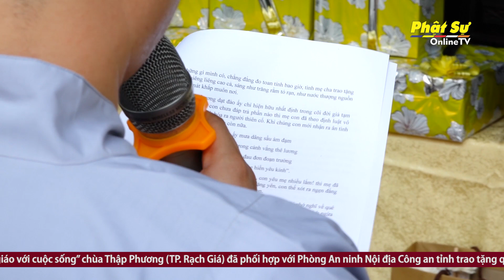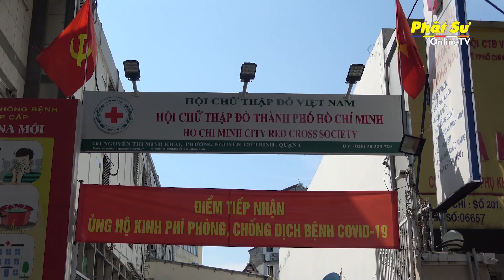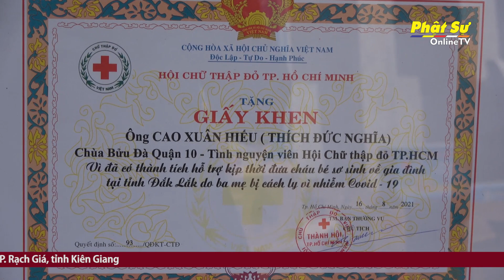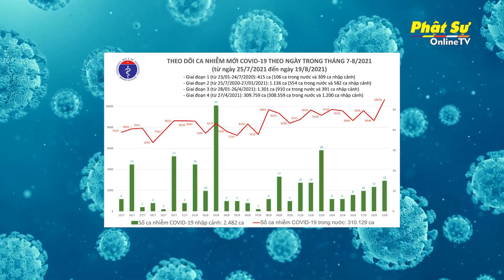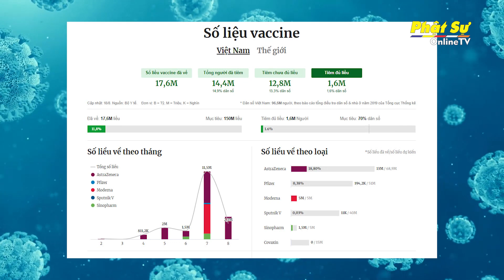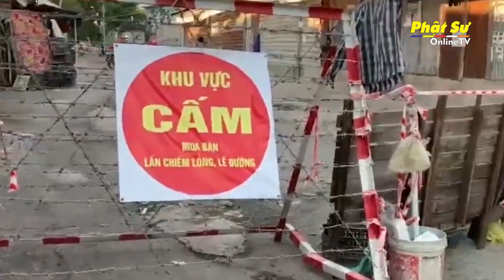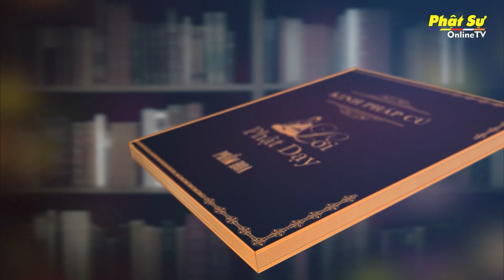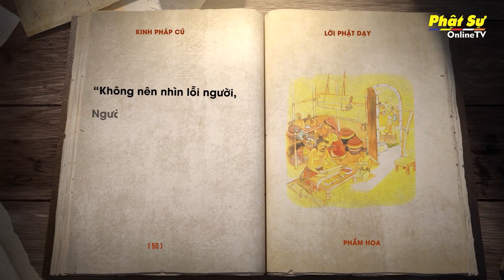BẢN TIN PHẬT SỰ 20H NGÀY 20/8/2021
- TP.HCM: ĐẠI LỄ VU LAN BÁO HIẾU PL.2565 TẠI CHÙA MINH ĐẠO
- XÚC ĐỘNG ĐÊM VU LAN CẦU SIÊU NẠN NHÂN TỬ VONG DO COVID-19 TẠI HỌC VIỆN PHẬT GIÁO HÀ NỘI
- TRÀ VINH: BẾ MẠC KHÓA AN CƯ KIẾT HẠ PL. 2565 TẠI TRƯỜNG HẠ TĂNG CHÙA LƯỠNG XUYÊN
- ĐỒNG THÁP: CHÙA HƯNG THIỀN CÚNG DƯỜNG CÁC TỰ VIỆN TRONG HUYỆN LẤP VÒ
- MÓN QUÀ VU LAN ĐẶC BIỆT NƠI TÂM DỊCH
- ĐÀ NẴNG: TRAO TẶNG HƠN 6 TẤN RAU CỦ QUẢ VÀ 400 SUẤT QUÀ CHO NHÂN DÂN KHU VỰC CÁCH LY, PHONG TỎA QUẬN SƠN TRÀ
- TP.HCM THỰC HIỆN 'AI Ở ĐÂU Ở YÊN ĐÓ' TỪ NGÀY 23/8
- CẬP NHẬT COVID-19 TRÊN THẾ GIỚI NGÀY 20/8: XUẤT HIỆN BIẾN THỂ MỚI AY3 NGUY HIỂM HƠN TẤT CẢ